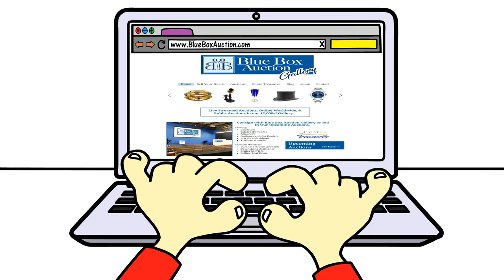Consigning Your Assets At Auction Information Video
Do you want to sell your assets at auction?

If you have an incredible collection, an amazing estate or that one-of-a-kind piece you’d like to turn into cash? Consign with Blue Box Auction Gallery. We auction to a worldwide, online audience to bring top dollar bidding, for our clients.

We’ll review together, discuss the opportunity, and agree to terms. Then, our team will take professional photos, write captivating descriptions, and advertise your assets to the right audience for Auction Day.

Top selling items are Real Estate, Jewelry, Fine Art, Collectibles and Antiques.

We accept consignments from across the world and take great care to market to the target audience to drive top dollar for our clients. Connect with our team by visiting the and we will help you get sold.